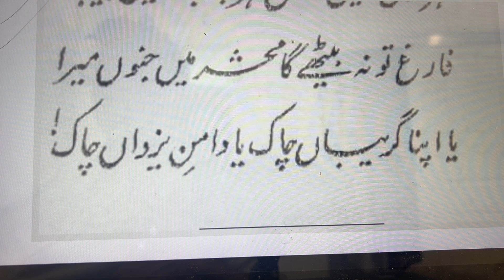Ae Rehro-e-Farzana, Hey Jazb Muslmani|اے رہروِ فرزانہ، بے جذبِ مسلمانی نے راہِ عمل پیدا نے شاخِ یقین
اے رہروِ فرزانہ، بے جذبِ مسلمانی
نے راہِ عمل پیدا نے شاخِ یقین نمناک
معانی: اس شعر میں اقبال پچھلے شعر کی تشریح میں اضافہ کرتے ہوئے خود فرماتے ہیں کہ جذب و عشق کے بغیر نہ راہ عمل کا ادراک ممکن ہے نا ہی یقین و اعتماد میں تازگی اور استحکام آتا ہے ۔ کہنے کا مطلب یہ ہے کہ جذب و عشق کے بغیر راہ عمل کا تعین ممکن نہیں ۔

رمزیں ہیں محبت کی گستاخی و بیباکی
ہر شوق نہیں گستاخ ہر جذب نہیں بے باک
مطلب: عشق حقیقی کی شدت اور انتہا یہ ہے کہ وہ محبت کرنے والے کو ایک حد تک گستاخ بھی بنا دیتا ہے اور بے خوف بھی ۔ عشق حقیقی تو انسان کو ہر شے سے بے نیاز کر کے اپنے نقطہ نظر پر ڈٹ جانے کی تلقین کرتا ہے ۔ مراد یہ ہے کہ عشق حقیقی میں وہ جوش و خروش اور جذبہ ہوتا ہے کہ اس کیفیت کو قبول کرنے پر محبوب بھی قید ہو جاتا ہے ۔ تاہم اس حقیقت کو بھی جان لینا چاہیے کہ عشق کا ہر جذبہ اس نوع کی گستاخی اور بے باکی کا مظہر نہیں ہوتا ۔

فارغ تو نہ بیٹھے کا محشر میں جنوں میرا
یا اپنا گریباں چاک، یا دامنِ یزداں چاک
مطلب: ابتدائی شعر کی تشریح کرتے ہوئے اس نظم میں اقبال کے اظہار میں جس نوع کی انتہاپسندی کا اشارہ دیا گیا تھا یہ آخری شعر اس کا واضح ثبوت ہے ۔ فرماتے ہیں کہ میرا جذبہ عشق مجھے روز محشر بھی بیٹھنے نہیں دے گا چنانچہ وہاں اس امر کا خدشہ ہے کہ دیوانگی کے عالم میں یاتو اپنے گریباں کی دھجیاں اڑا کر رکھ دوں گا یا پھر خدائے لم یزل کا دامن میرے ہاتھ میں ہو گا ۔ اس آخری شعر میں اقبال اس صورت حال کے عملی پہلو کا اظہار کرتے ہوئے دکھائی دیتے ہیں ۔ کہ عشق حقیقی کا خوگر جس طرح عالم فانی میں محبوب کے ساتھ گستاخی و بے باکی کا مظاہرہ کر سکتا ہے اسی طرح روزِ محشر بھی وہ خوش جنوں میں یہ سب کچھ کیوں نہ کر گزرے گا ۔